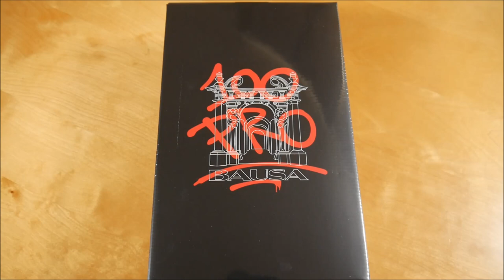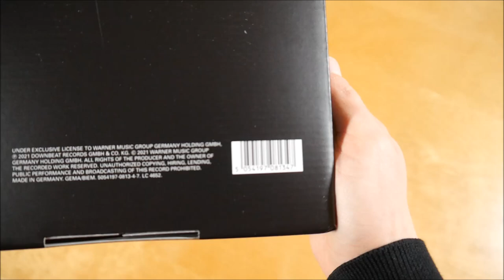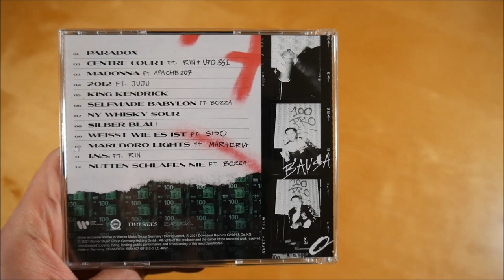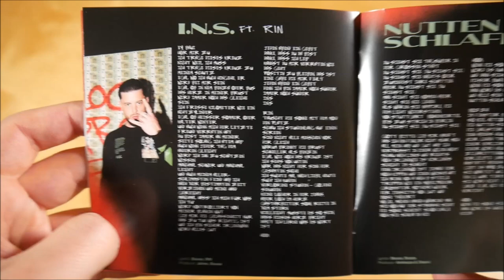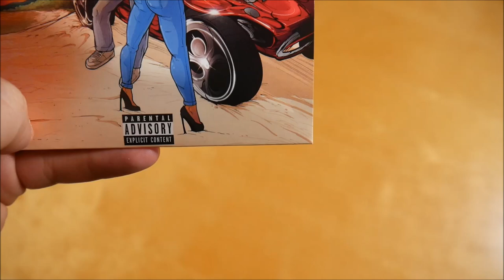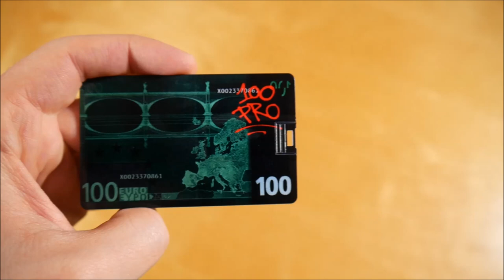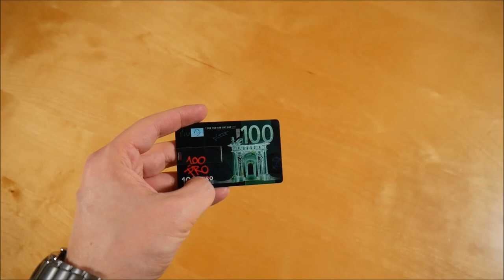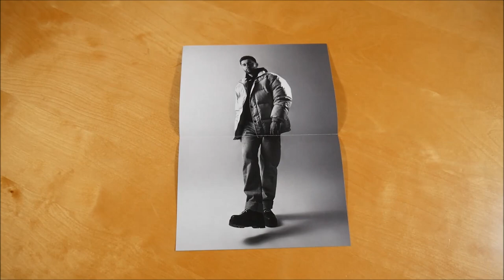Bausa - 100 Pro Box Unboxing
In diesem Video zeige ich euch die 100 Pro Box von Bausa.
► Hier könnt ihr das Album kaufen:
Mehr von Bausa

► ALBUM INFOS
Bausa - 100 Pro
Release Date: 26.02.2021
Kaufpreis: 49,99 €

100 Pro Box Inhalt:
- Album
- Bonus EP (Sommer 21)
- Doppelseitiges Poster
- T-Shirt
- Marker
- USB Stick (inkl. Album & EP)
- Sticker (3x)

100 Pro Tracklist:
01. 100 Pro
02. Centre Court (feat. RIN & Ufo361)
03. Madonna (feat. Apache 207)
04. 2012 (feat. Juju)
05. King Kendrick
06. Selfmade Babylon (feat. Bozza)
07. NY Whisky Sour
08. Silber Blau
09. Weisst wie es ist (feat. Sido)
10. Marlboro Lights (feat. Marteria)
11. I.N.S. (feat. RIN)
12. N * tten schlafen nie (feat. Bozza)

100 Pro Info:
Das Album von Bausa erschien am 26. Februar 2021 über Downbeat Records.